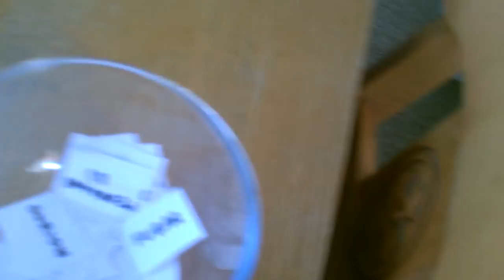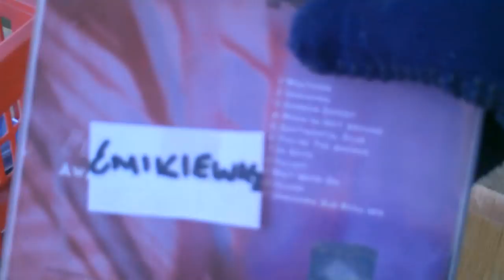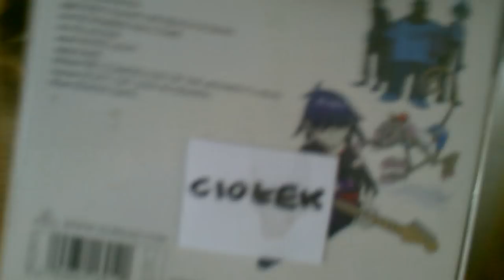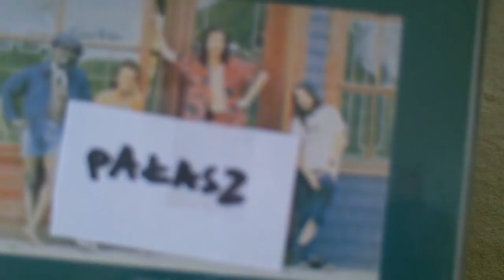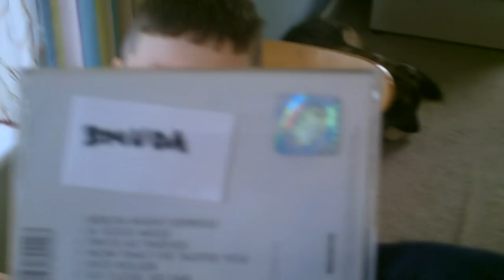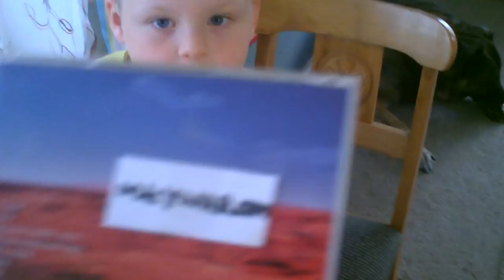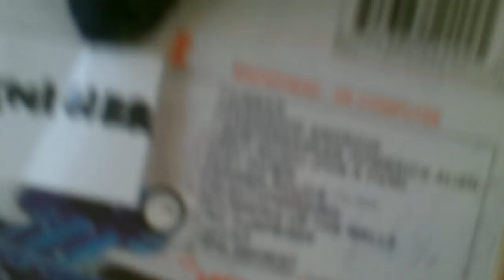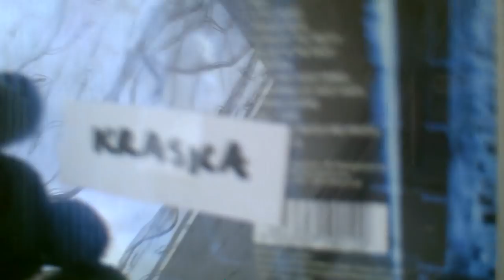Projekt TERAZ POLSKA 1972-86 (Losowanie)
Losowy przydział zawodników, którzy będą faworytami poszczególnych użytkowników portalu.